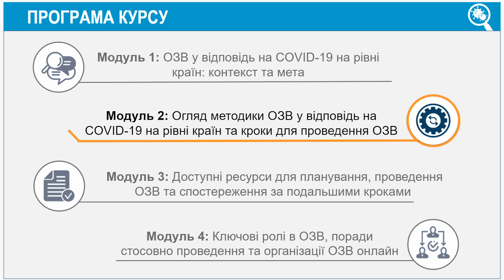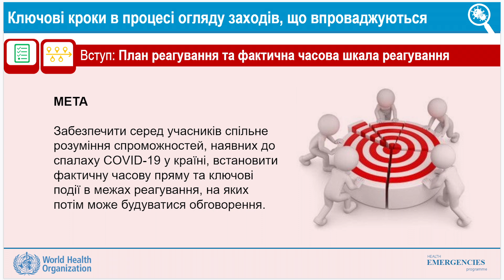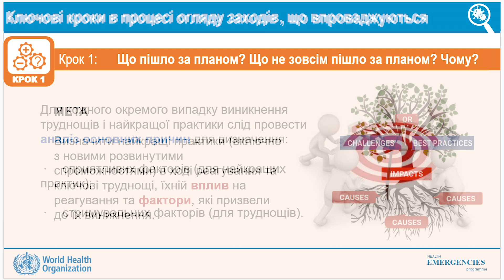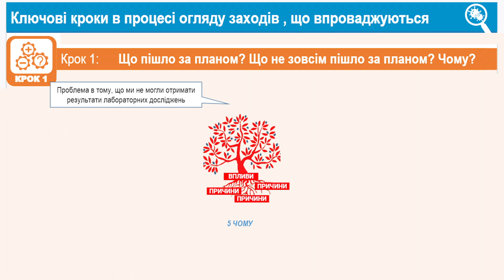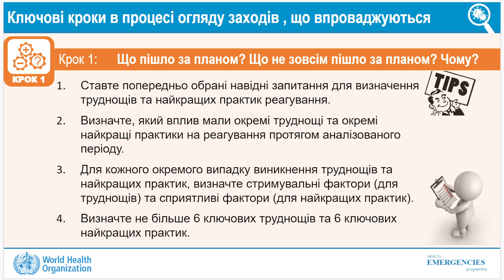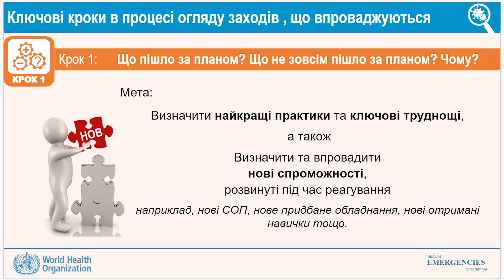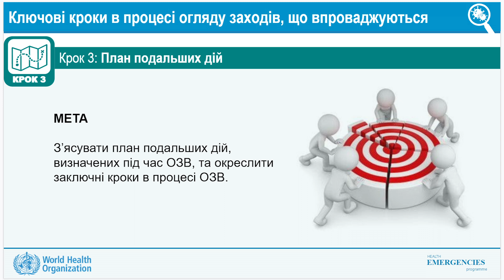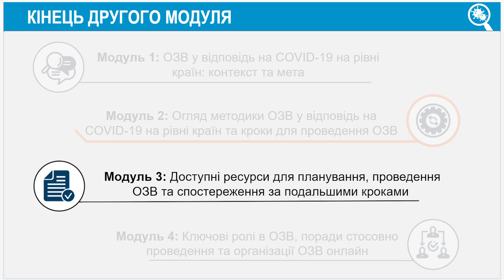2. Огляд методики ОЗВ у відповідь на COVID-19 на рівні країн та кроки для проведення ОЗВ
Онлайн-курс: Організація та проведення огляду заходів, що впроваджуються  (ОЗВ) у відповідь на COVID-19 на рівні країн

Огляд заходів, що впроваджуються (ОЗВ) у відповідь на COVID-19 на рівні країн — це організоване обговорення, у якому беруть участь сторони з різних секторів, задіяні в реагуванні на COVID-19, з метою обміну досвідом та колективного навчання. ОЗВ було розроблено на основі методики огляду вжитих заходів (ОВЗ) ВООЗ. Цей курс — загальний вступ до організації й проведення ОЗВ під час поточної пандемії COVID-19.

Зважаючи на затяжний характер пандемії COVID-19, ВООЗ розробила «Настанови щодо проведення огляду заходів, що впроваджуються (ОЗВ) у відповідь на COVID-19 на рівні країн» та десять супровідних інструментів, що допоможуть країнам проводити періодичні огляди свого реагування на цю надзвичайну ситуацію у сфері охорони громадського здоров’я, що має міжнародне значення (PHEIC). ОЗВ у відповідь на COVID-19 на рівні країн — це організоване обговорення під керівництвом країни, що дозволяє зацікавленим сторонам, задіяним у реагуванні на COVID-19, аналізувати функціональні спроможності систем реагування на надзвичайні ситуації у сфері громадського здоров’я на національному й субнаціональному рівнях для того, щоб визначити найкращі практики, прогалини та набутий досвід і запропонувати коригувальні заходи та дії для негайного або стійкого покращення реагування на спалах COVID-19. Курс складається з чотирьох модулів, тестів після кожного модуля та заключного тесту.